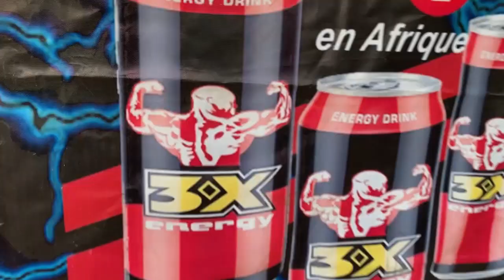GAGA ET MACALOU DANS DOUGOU WILI GAGA (MAMOU)